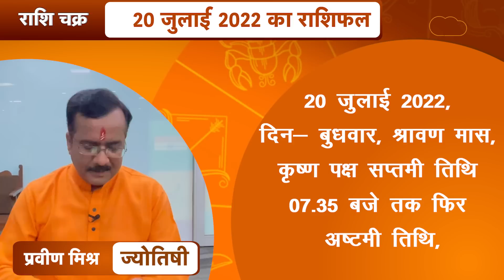20 जुलाई 2022 | राशि चक्र | 3 मिनट में 12 राशिफल | Praveen Mishra | Astro Tak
राशि चक्र- ज्योतिषी प्रवीण मिश्रा- 20 July 2022 : 3 मिनट में देखें 12 राशियों का विशेष राशिफल...